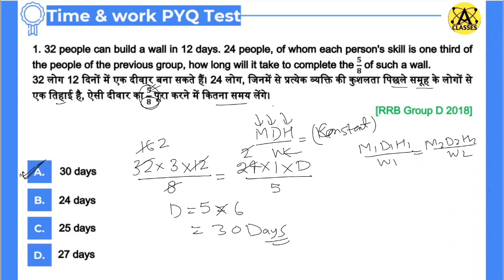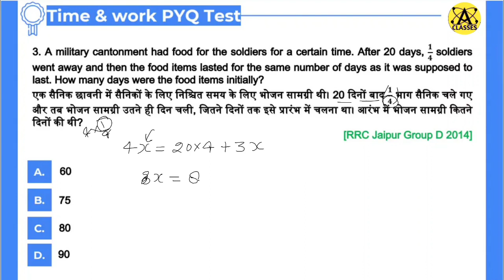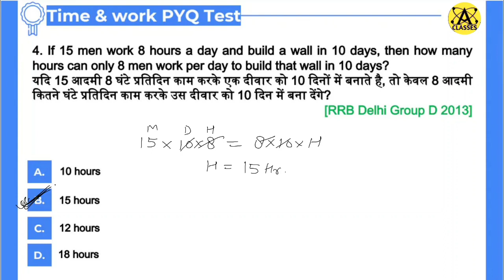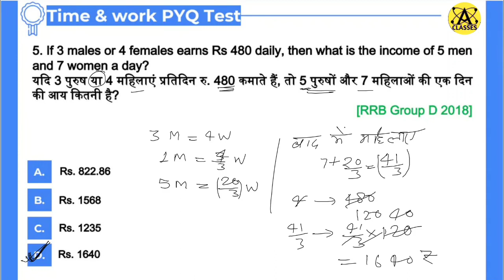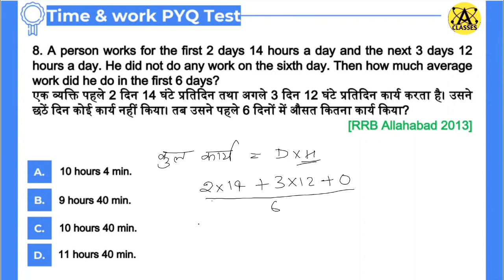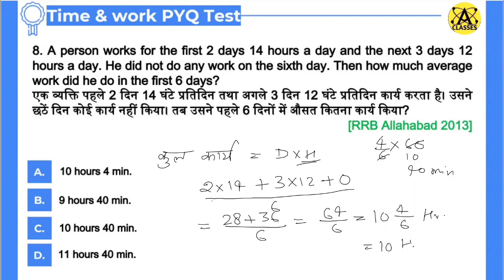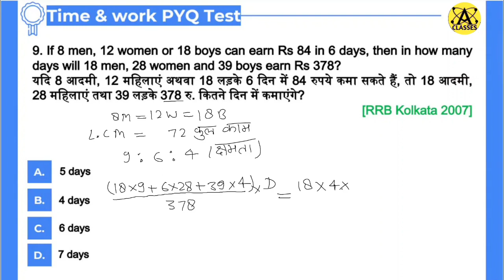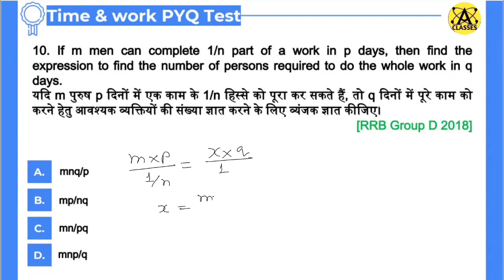Time and Work PART 01 | MATHEMATICS | RRB NTPC CBT 2 | Group D | Axion Classes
Best trick of Time and work questions for RRB NTPC CBT 2 and Group D and Other competitive exams.
Best study material for Railway Exams of NTPC CBT 2 Railway Group D and other competitive exams.All important notice of upcoming exams like SSC CGL,SSC CHSLL,SSC MTS,uppsc, lekhpaal
Best trick of mathematics for cbt 2
Mathematics for Group D
Mathematics for Ntpc cbt 2
Mathematics for SSC
Mathematics for Lekhpal
Mathematics for Other competitive Exams